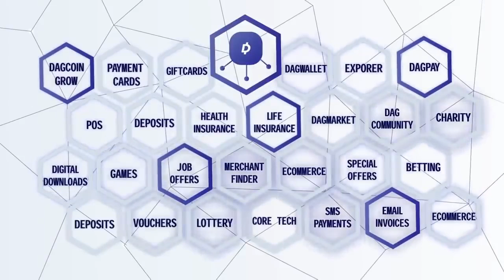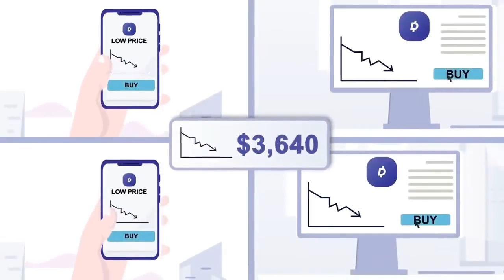Dagcoin Наше Видение 2030